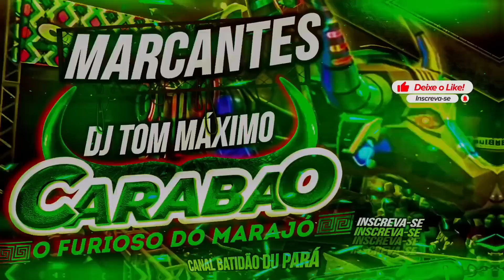CD FURIOSO CARABAO MARCANTES 2023 DJ TOM MÁXIMO 26 FEV POINT DAS FLORES - BREGAÇO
Canal Oficial @Batidaoduhparaofc

💥CD AO VIVO DJ TOM MÁXIMO FURIOSO CARABAO 2023 FIRME,  LANÇAMENTO  março e Abril SO AS MARCANTES ..

Rock doido Janeiro 2023
rock doido Fevereiro 2023
Rock doido 2023 Tooopp
músicas novas DJ LORRAN 2023
funk DJ LORRAN 2023
Marcante 2023
Melody 2023
Melody pressão 2023
Melody exclusivo 2023
Rock pressão 2023 Melody
Melody romântico 2023
Arrocha novo 2023
PASSADÃO 2023

PASSADÃO DO CARABAO 2023 MARCANTES CARABAO DJ TOM MÁXIMO PASSADO NOVO ROCK DOIDO 2023 MELODY FIRMEE MELODY SELECIONADO MELODY BRABO MIXADO MELODY BRABO FEVEREIRO 2023
SO OS MELHORES MELODY DA ATUALIDADE LANÇAMENTO REVEILLON MELODY 2023 ROCK DOIDO DO MOMENTO DJ LORRAN 2023 DJ HUD o brabo porr@ 2023 DJ MEURY 2023 DJ JUNIOR SALES JUNIOR SANTORINI DJ STIFLER DJ ELISON NEW AGE DJS GORDO E DINHO 2023 DJ JUNIOR ELETRIZANTE DJ FELIPE COBIÇADO DJ TOM MÁXIMO SUPER POP NEW GENERATION MEGA PRINCIPE 2023 NEW TEC CROCODILO 2023 CARABAO 2023 MEGA ROBSOM MAUROSOM RUBI LIGTH 2023 TUXAUA 2023 MAREMOTO 2023 MELODY SAD 2023 MARCANTE PARA 2023  MARCANTE 10 CANAL DAS APARELHAGENS DJ Darlan 2023 Cd DJ Darlan do búfalo DJ Darlan do Jsom DJ Darlan carreira solo 2023 Só as marcantes do DJ Darlan 2023 DJ Elison Pop 2023 Luxuoso Tamata 2023 Yago mix 2023 DJ Felipe kibiçado a volta no Robson 2023 DJ Stifler 2023 paredão Hotwailler 2023 Gaya Sound 2023 Melody de aparelhagem 2023 Topp Carroça da Saudade Búfalo do Marajó 2023 Rubi saudade 2023 DJ Gigio boy marcantes 2023 Brega Pop 2023

MARCANTES 2023 MACHUCANTES 2022 Melody 2023